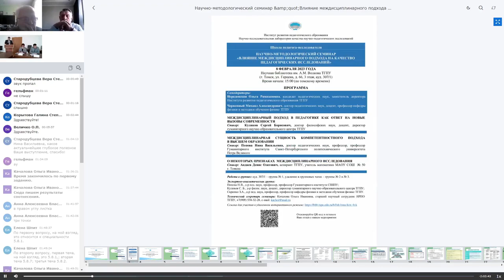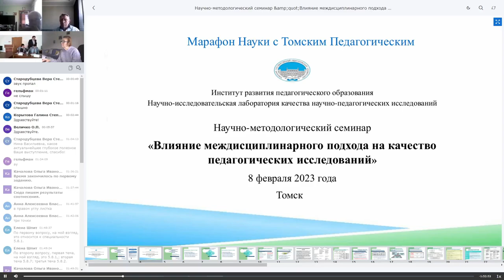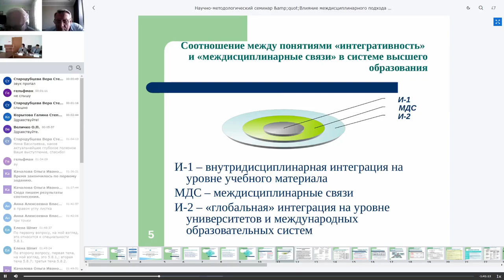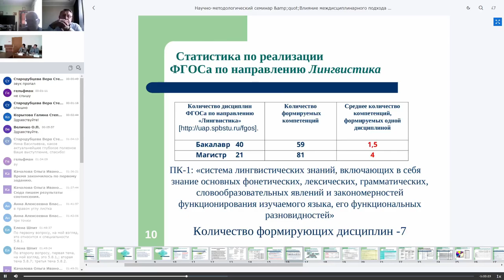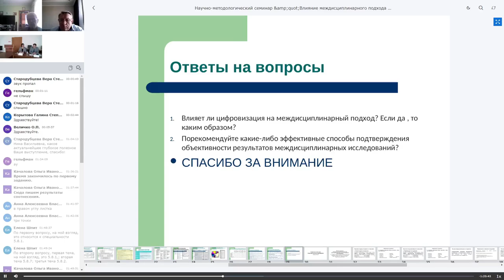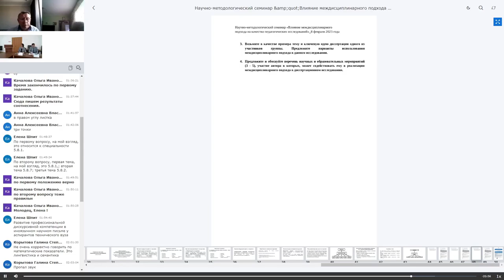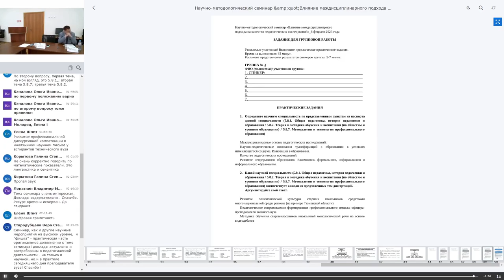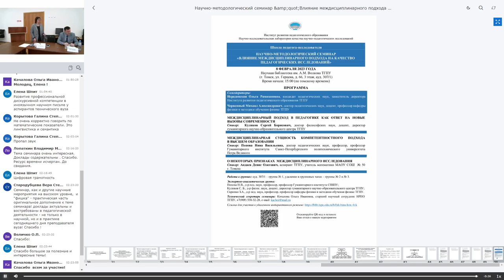Семинар «Влияние междисциплинарного подхода на качество педагогических исследований»